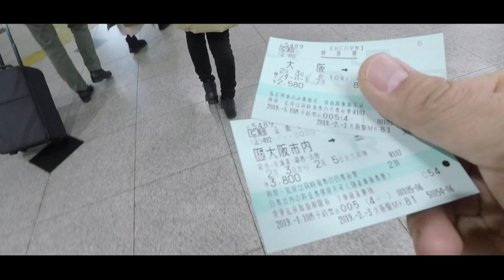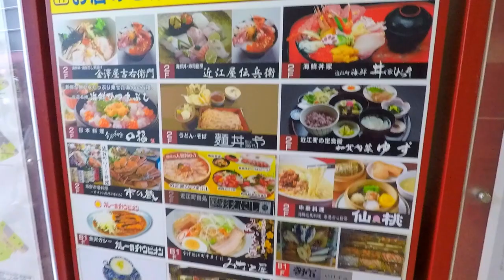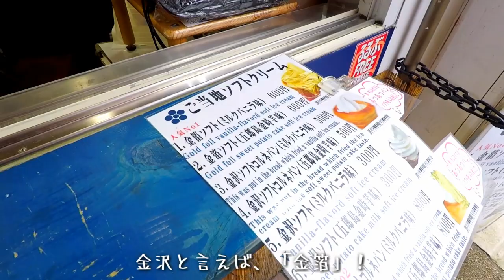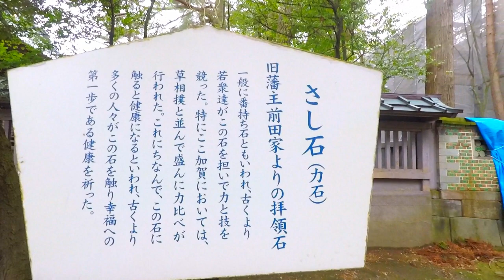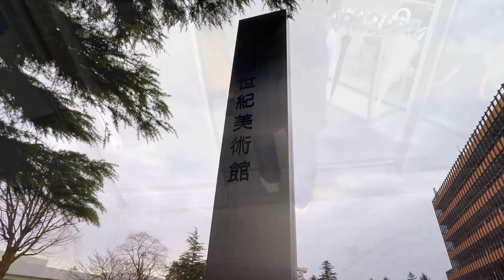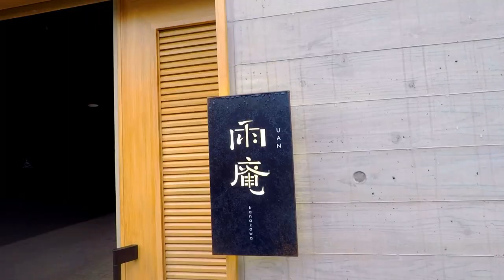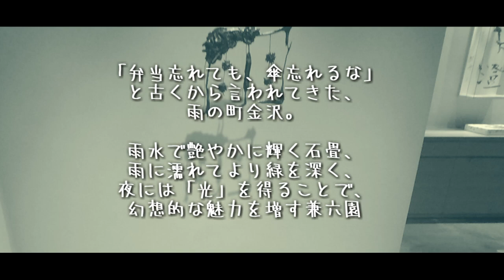【冬の金沢旅行】＃01 近江町市場食べ歩き！～21世紀美術館リベンジ！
金沢旅行に行ってきました！実は今回２度目となるんですが、何度も行きたくなる魅力がたっぷりな街なんです！
今回は美味しいものをたっぷり食べて、前回行けなかった場所、前回行ったけどまた行きたくなった場所など観光しました！
パート１は、初の近江町市場で牡蠣を食べたい！21世紀美術館リベンジ！です！！
▼写真はキスエムで
▼【Canon KISS M】Canon EF-M22mm F2 STM パンケーキレンズ【明るい！小さい！かっこいい！】

【六甲ミーツアート2019行ったよ】六甲ミーツ・アート2019 芸術散歩後編！六甲の夜にきらめくアートの数々を、写真撮りながら歩いてみた！【神戸観光】

【撮影機器】
カメラ
GoPro  HERO5 Black

マイク
RODE ロード VideoMicro

DJI FM-15

【ドローン】
DJI Spark

効果音.BGM